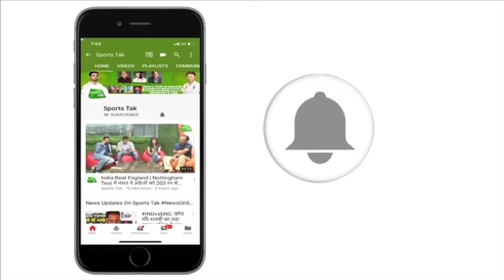EXCLUSIVE: Harbhajan ने कहा Semifinal में Kuldeep-Chahal को खिलाओ | Sports Tak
In an exclusive interview with Rasesh Mandani, India spinner Harbhajan Singh talks about India's victory against Sri Lanka and also the semifinal clash against the Kiwis.